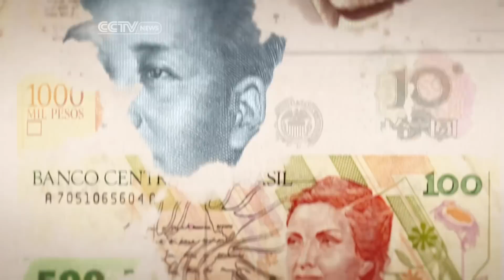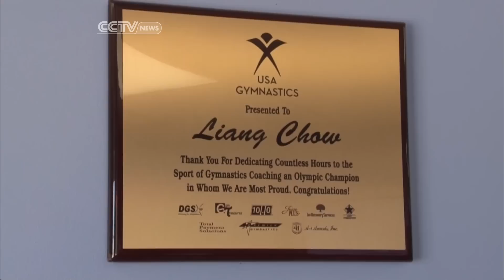The Heat: Is Neoliberal Economic Thinking Still Relevant?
This complete episode of CCTV America's weekly debate show 'The Heat' discusses how economic neoliberalism is affecting the way Americans and Chinese do business.  March 16, 2013.